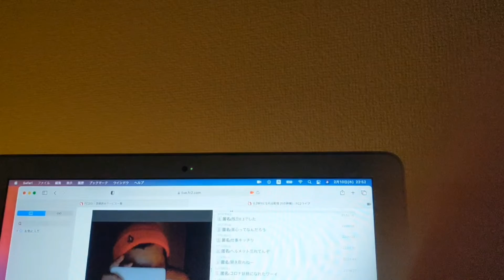罪を犯した彼氏の面会に来てくれた彼女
お前の中のYを呼び起こす

次にYの世界の扉を開けるのはあなたかもしれません